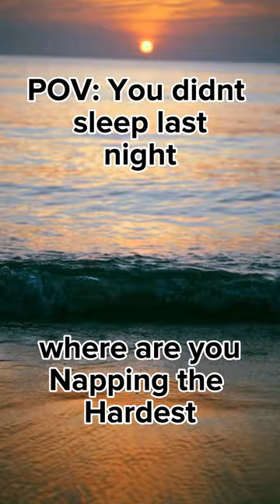THESE bedrooms give YOU goosebumps design dream #2020